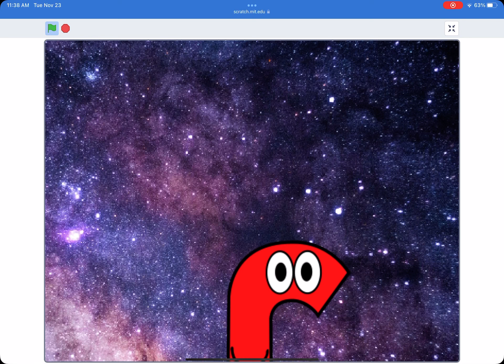TRNDSTTR Meme - Toonphabet